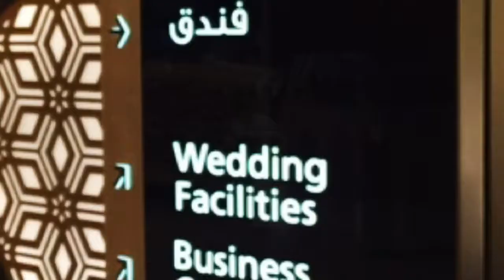DHL-express Doha,Qatar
I was able to join iftar with our loyal customer and as well as iftar with my mate. Both celebration in 1 video. Enjoy!